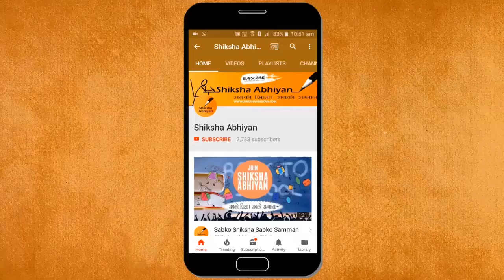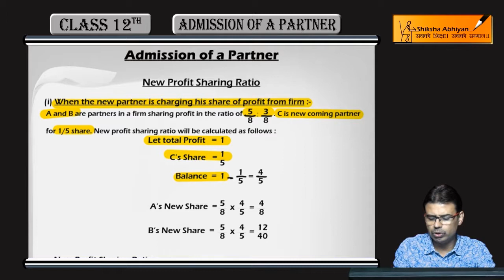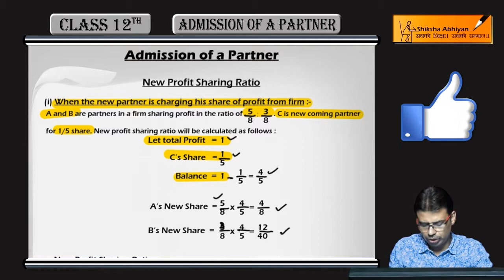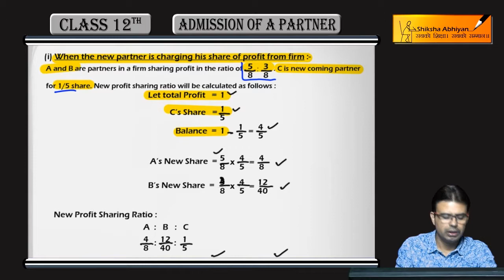Calculation of new PSR- 1st method